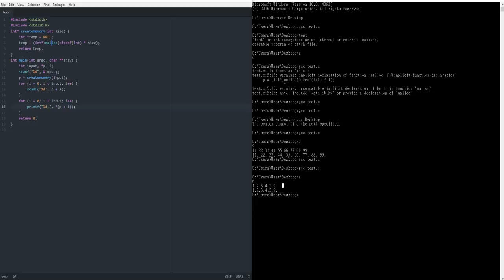NTUT:Computer Programming (II) Dynamic allocated memory